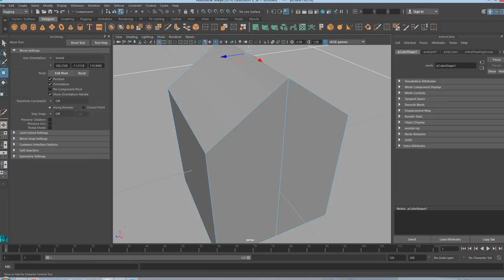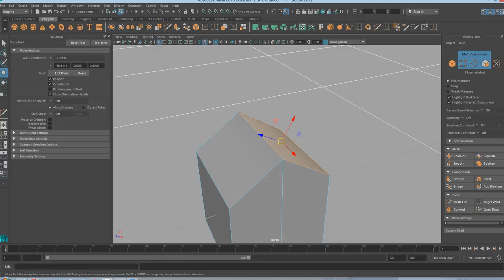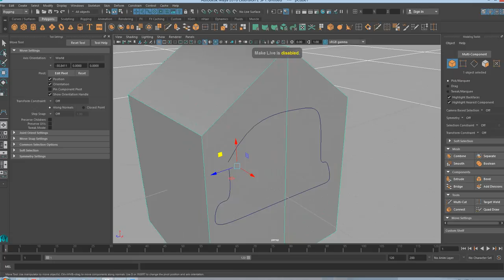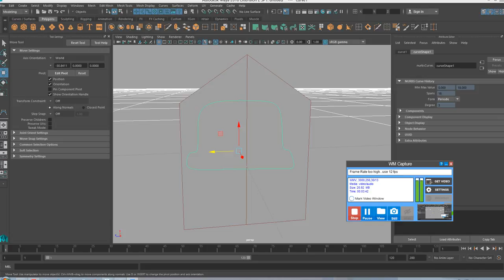Autodesk Maya 2016 Extension 2 edge slide,auto grid